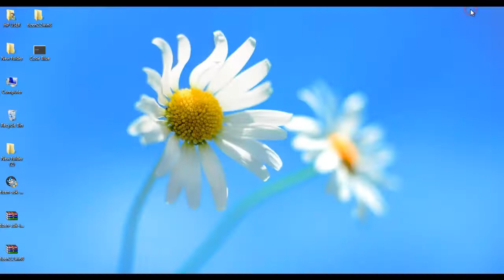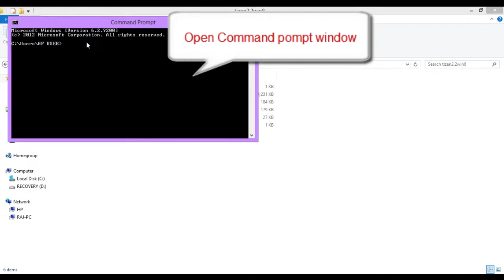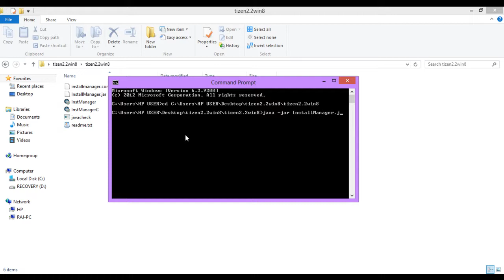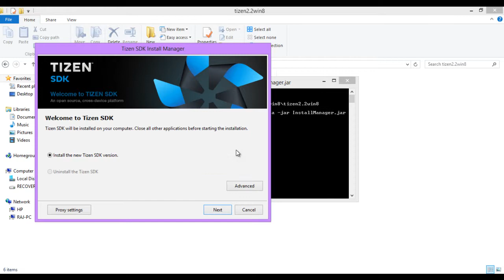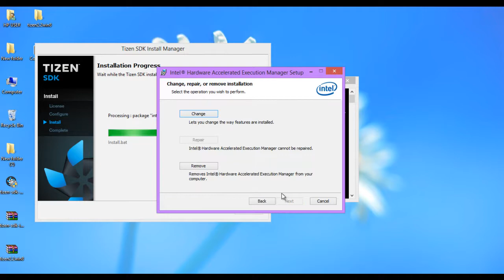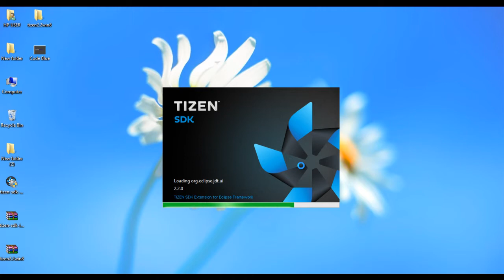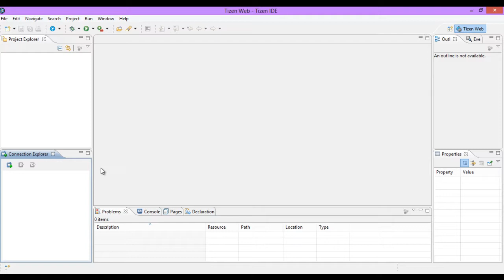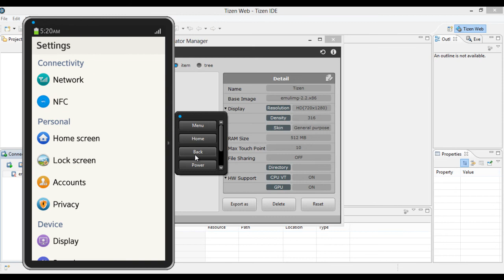How To Install Tizen Sdk on windows 8 / Windows 7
This video will show step by step process of  Tizen Installation
Install tizen on windows 8
tizen emulator for windows 8